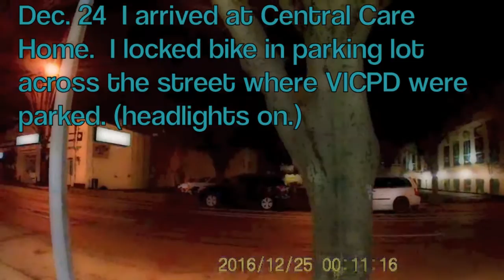Xmas Eve Central Care Home:No Visitors After 10pm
I went to Central Care Home on my way to Reverend Allen's vigil.  When I got there I saw VICPD sitting in their car facing Central Care Home, was not able to go in since PHS has rules that affect our civil liberties, No Guest's After Ten pm!?